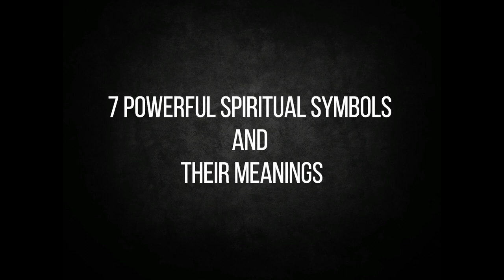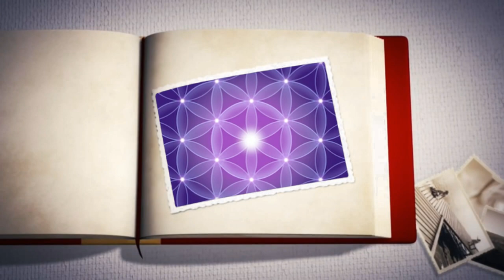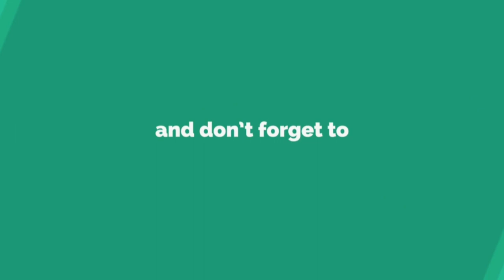7 Powerful Spiritual Symbols And Their Meanings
Spiritual symbols and meanings are of utmost importance to a spiritual being. They can represent shifts in spiritual energies and have long been used in ancient texts to describe the diverse spiritual facets of a human being. Here are the most universal spiritual symbols and meanings.